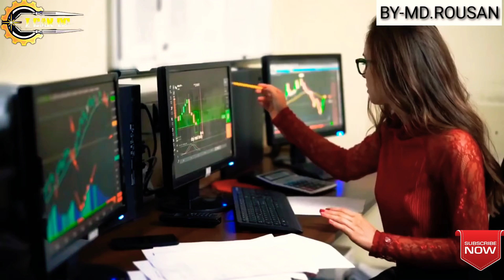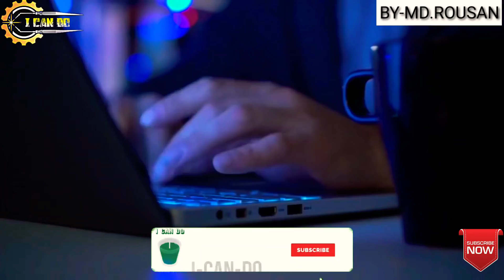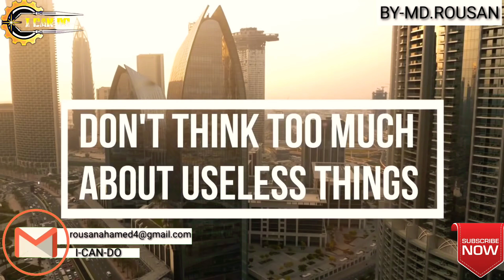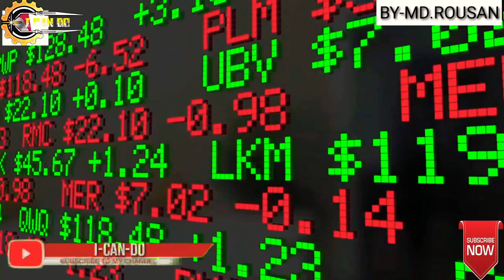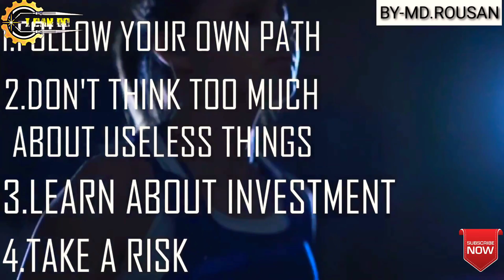between18-25years#all#boys life introduction by -MD.ROUSAN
Guys___
I Hope a video app logo ko pasand aya hoga
To agar a video uplogo ko pasand Ata hai so
Please don't Forgot To__.    : :

Video Hastags:-motivation

Your question:-?

Your quarries:-!

My Gear:-. ….

My camera:-.

Mobile:-realme6pro
Ram:-6/128

Hobby:-want a ips officer

Passion:-photo graphy

And jont to telegram

________________________#I-CAN-DO

.BY-MD.ROUSAN AHAMED.

DATE:-
A video khas kar uni logo ke liyea ha jo har kadam pichea nahi har kadam agea janea ki kosis karta hai aur is video ka main job taluk hai ap sabhi ko agai jana.

Aur daik hi pa rahea hai app sab hamarea India Mai education barana hoga taki logo ko najro sai nokri ka jo dar wo hat sakea isi liyea
Mai a MOTIVATION video app sabhi logo ke liyea banata hu

Mai aya hu westbengal,murshidabad,khargram sai
Pin:-742147
To agar sabhi ko Mera video pasand ayega to please app sabsai Mera nibadan hai ki merea YouTube channel per

Aur Mera aur ak pagea hai uska link apko peheala da Diya aur usmai vi

আর যারা বাঙালি আছেন তাদের কে বলছি আমি একজন বাঙালি ছেলে তাই বাঙালি দের জন্য বলছি আরো বেশি বেশি share করুন যাতে আমি জনপ্রিয়তা অর্জন করতে পারি এবং আরও বেশি বেশি ভালো ভালো ভিডিও বানাতে পারি.